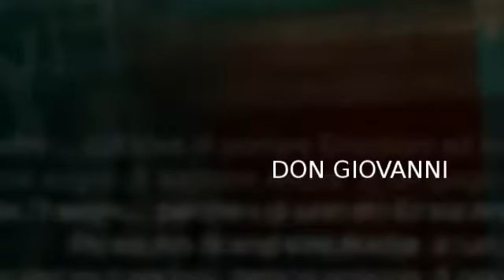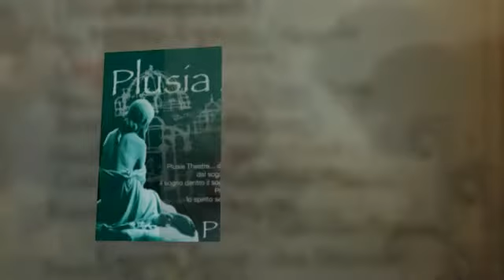*DON GIOVANNI* at Plusia Ars Island 5/11/12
Lunedì 5/11/2012 ore 22.00, presso il Teatro di Plusia Ars Island, il Cast del *BERLIN OPERA* è lieto di presentare Parti tratte dalla celebre Opera Lirica *DON GIOVANNI* di Wolfgang Amadeus Mozart.

Durata della Rappresentazione: 1h.12 m.
Libretto: Don Giovanni (titolo originale: Il dissoluto punito ossia il Don Giovanni)-Dramma Giocoso in Due Atti.
Personaggi ed Interpreti:
DON GIOVANNI-  Andy Loon
IL COMMENDATORE- Valentino Parnass
DONNA ANNA - Angelina Kitaj
DON OTTAVIO-  Eryk Ember
DONNA ELVIRA- Anka Sporg
LEPORELLO- Ricardo Frakture
ZERLINA - Sunniva Loire
MASETTO - Krzysiek Brandt

Coro Contadini, Servi:Jaqueline M, Jesicca43 R , James a.,  Surabaya F, Reinhold , Titania, Ramona , Bjern,

Parts  : 4
Overture  6:25
Part  I :  12:42
Part II : 11:59
Part III : 11:32
Part IV : 13:49
Musica della Freiburger Barockorchester eseguita in Second Life dai Membri della Berlin Opera
*Eng

On Monday 5th, November 2012 at 22.00 (italian time) we proudly perform parts of Mozart´s famous Oper *Don Giovanni* at the Plusia Opera on the lovely Plusia Ars Island.

Time of show 1h.12 m.

Libretto: Don Giovanni Don Giovanni or The Rake Punished

Cast:
LEPORELLO- Ricardo Frakture
ZERLINA - Sunniva Loire
MASETTO - Krzysiek Brandt
CHORUS peasants, servants: Jaqueline M, Jesicca43 R , James a.,  Surabaya F, Reinhold , Titania, Ramona , Bjern,

Parts  : 4
Overture  6:25
Part  I :  12:42
Part II : 11:59
Part III : 11:32
Part IV : 13:49

Music by the Freiburger Barock orchester performed in SL by the members of the Berlin Opera

OWNERS: Marea2007 Praga, Paolo Seaside
Event promoted by PYRAMID CAFE' TV